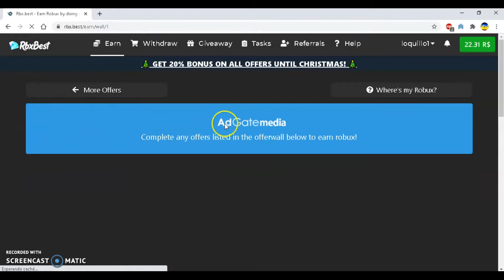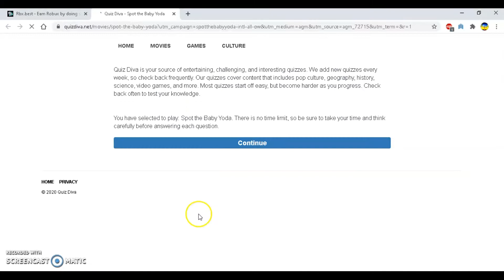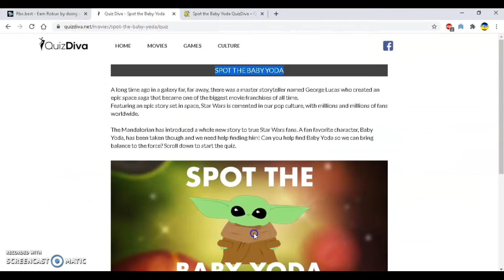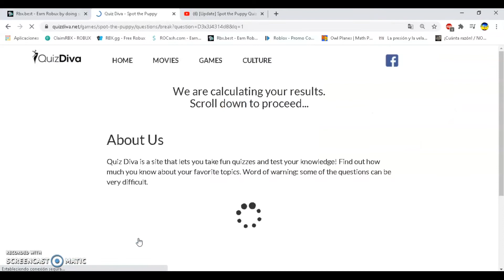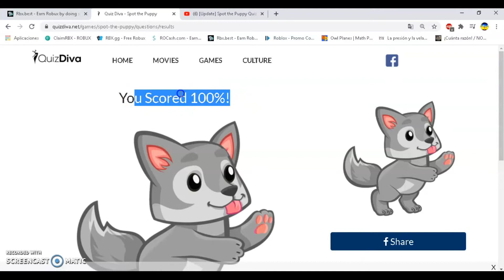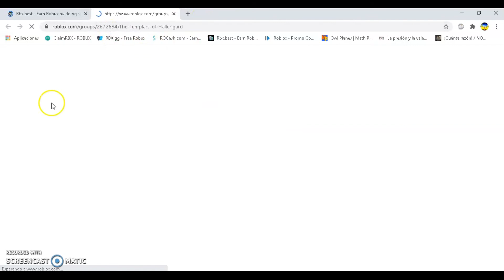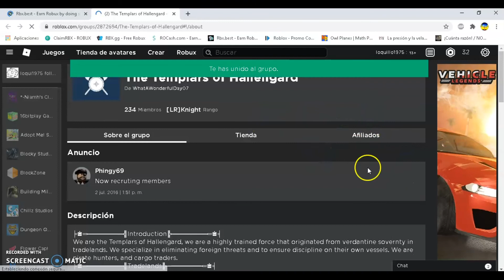ROBUX GRATIS CON OFERTAS!! como completar ofertas en paginas de robux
si tienes alguna duda o sugerencia no dudes en dejarla en los comentarios y la tendré en cuenta para próximos videos :)

si quieres apoyar al canal por medio de una donación puedes hacerlo